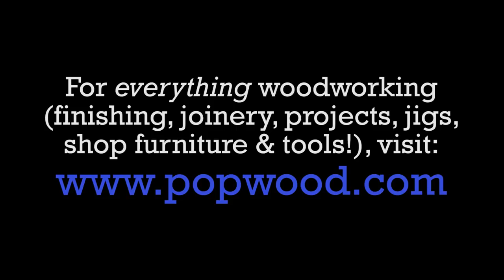Make a Traditional English Tool Chest (Pared Down)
Chris Schwarz is known for traditional shop projects, but watching him build an English tool chest in three minutes is just inspiring!